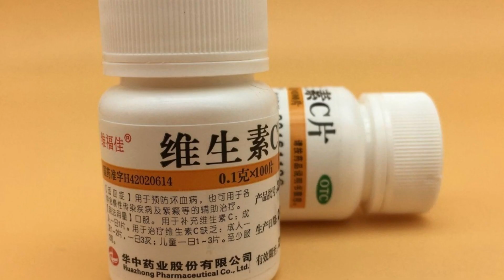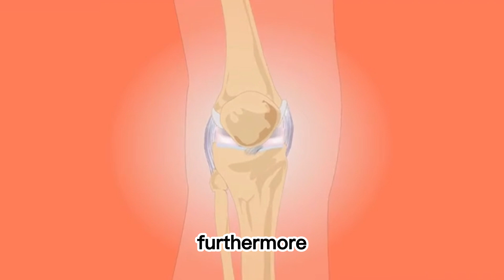Watercress- The Nutrient Powerhouse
Watercress is a popular vegetable known for its rich nutritional value. It is a leafy green vegetable widely used in various dishes and salads. Apart from being delicious, watercress also offers numerous health benefits, making it an ideal food choice.
Firstly, watercress is rich in various vitamins, including vitamin C, vitamin K, vitamin A, vitamin E, and vitamin B9 (folate). Vitamin C is a potent antioxidant that helps protect cells from free radical damage. It also aids in the synthesis of collagen, promoting skin health and wound healing. Vitamin K is crucial for blood clotting and bone health, while vitamin A is important for vision, immune system, and cell growth. Additionally, vitamin E is a fat-soluble vitamin with antioxidant and anti-inflammatory properties, safeguarding cells against damage. Vitamin B9 (folate) is particularly important for pregnant women as it supports normal fetal development.
Furthermore, watercress contains a wealth of minerals, including calcium, iron, potassium, phosphorus, and magnesium. Calcium is essential for bone health, helping to prevent conditions like osteoporosis and fractures. Iron is a component of hemoglobin and vital for transporting oxygen throughout the body, aiding in the prevention of anemia. Potassium helps balance electrolytes in body fluids and maintains normal heart and muscle function. Phosphorus plays a significant role in energy metabolism and DNA construction within the body. Magnesium is crucial for skeletal health, cardiovascular function, and normal operation of the nervous system.
In conclusion, watercress is not only a popular vegetable but also a nutrient powerhouse. Its abundance of vitamins, such as vitamin C, vitamin K, vitamin A, vitamin E, and vitamin B9, along with essential minerals like calcium, iron, potassium, phosphorus, and magnesium, contribute to its overall health benefits. Incorporating watercress into your diet can enhance your immune system, promote overall well-being, and support various bodily functions.